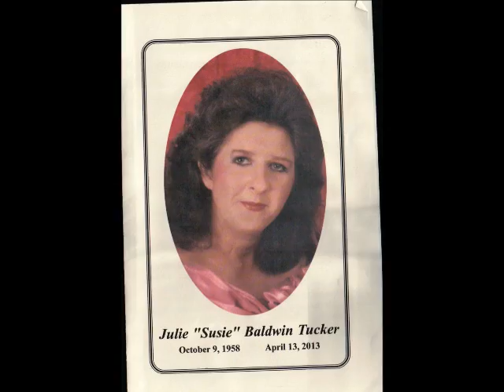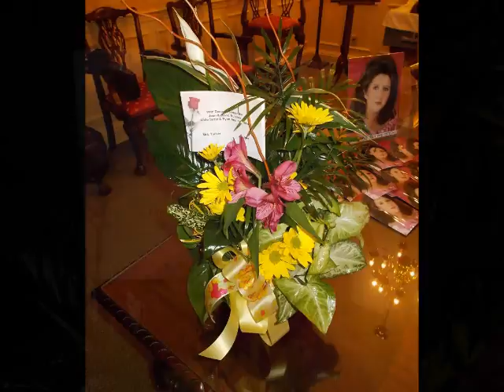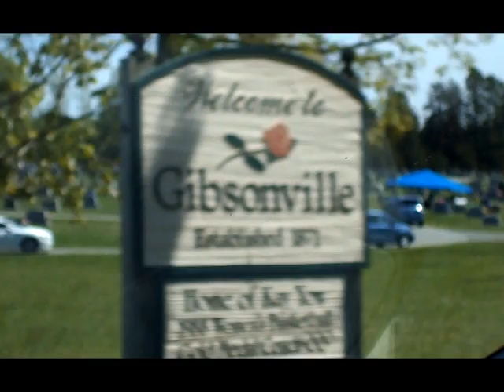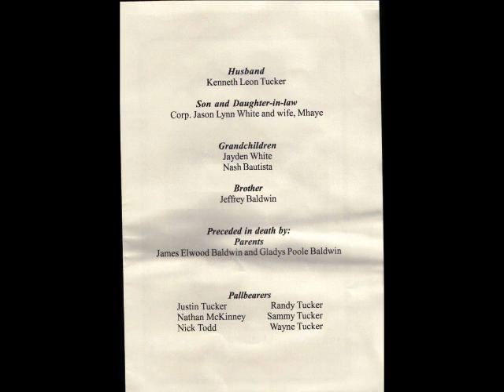To Jason & Kenny with Love Celebration of Life Video)